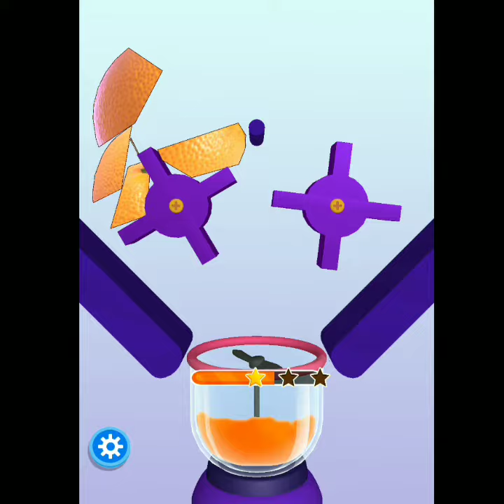Good Slice Game All Level Pro Gameplay Android, iOS New Mobile Games GS216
Things For Watching Video